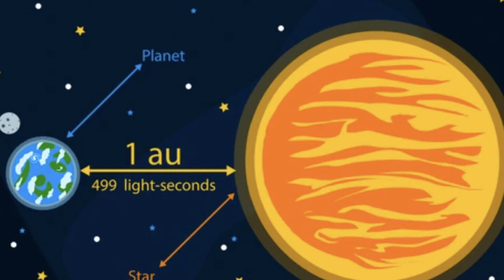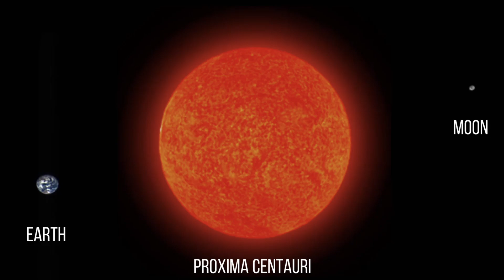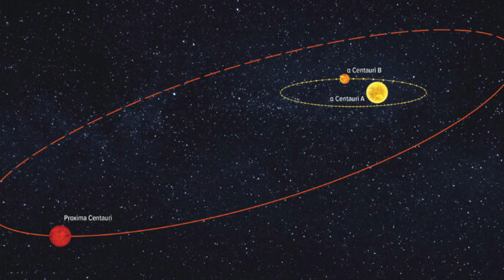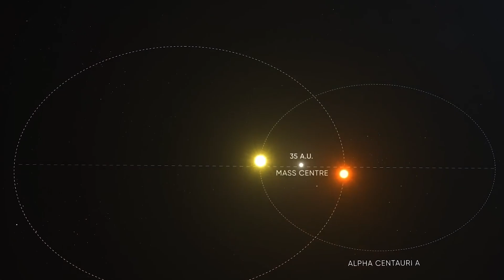What is Alpha Centauri System?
UPSC, UPSC Current affairs, IAS Exam. How to prepare for UPSC Exam? UPSC Results, UPSC Toppers

Are you a beginner aiming to start your IAS journey or a seasoned aspirant looking for advanced strategies.. Not to worry, Exact IAS can be your ultimate destination for  administrative exam preparation. How??

Our videos feature in-depth explanations of key concepts, revision techniques, and time management strategies to optimize your preparation. We provide curated study materials for both Prelims and Mains. This will help you save your valuable time looking for multiple sources on Internet and helps you go through concept learning along with quality test papers, quizzes and mocks. Connect us as we delve into the intricacies of the IAS exam, providing you with expert tips, study materials, and strategies to help you crack the exam with flying colors.

For details of our course